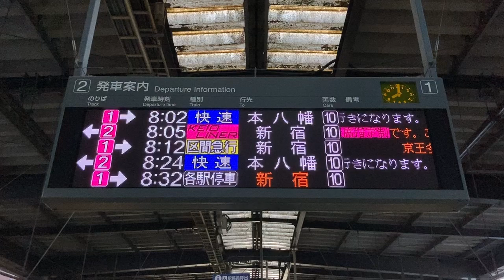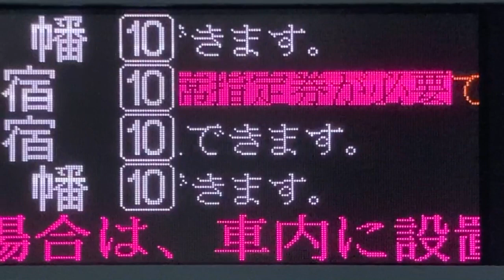【カルチ 明朝体16x16/カルチ 明朝体24x24 スクロールフォント確認用】京王 橋本駅 ホーム 発車標(LED電光掲示板)